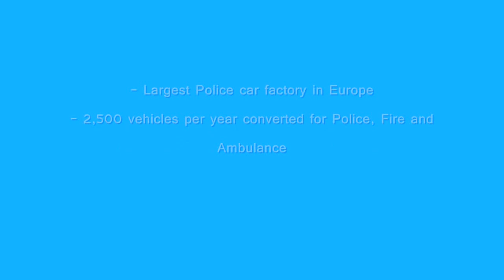!NEW! Vauxhall Largest Police car factory in Europe (HD)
Largest Police car factory in Europe opens in Luton, Bedfordshire.